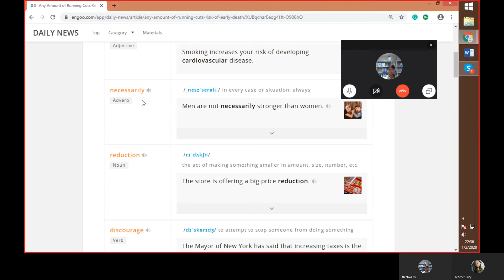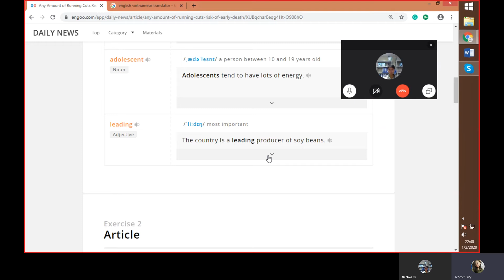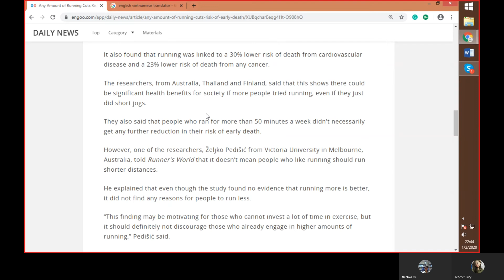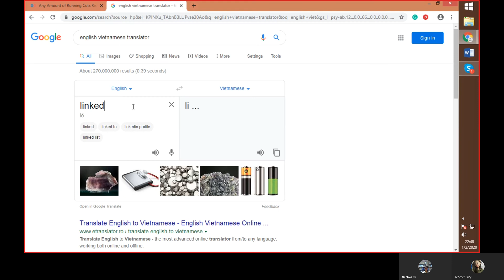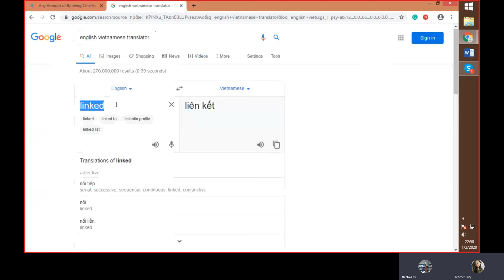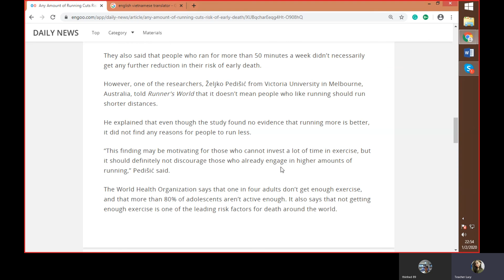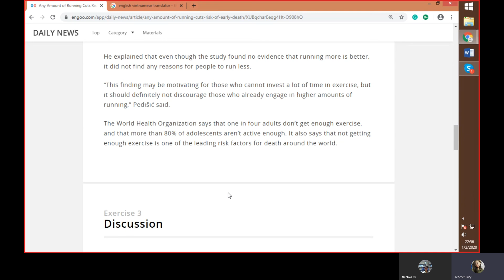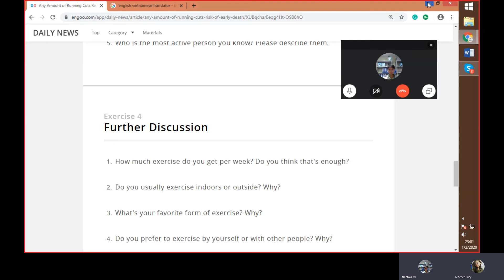D 145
Day 145